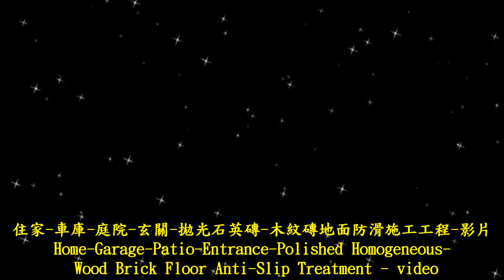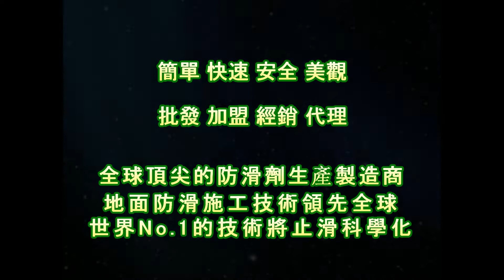1276 Home Garage Patio Entrance Polished Homogeneous Wood Brick Floor Anti Slip Treatment - video